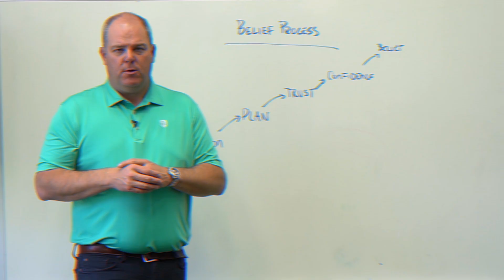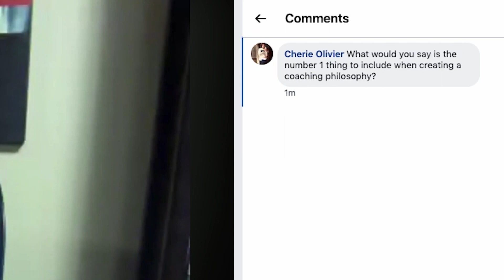What is the Insider's Club?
The Insider’s Club gives you instant access to personal coaching and a top PGA Tour coach. I have worked with over a dozen PGA Tour players who have won millions of dollars in earnings and now I want to bring all that information to everyday PGA professionals and instructors. The Insider's Club is a closed facebook group with either a monthly or annual based subscription.

Want to know what you're getting?
1. Live Q & A Sessions
2. Systematic Training Plans
3. Video Drills & Written Articles
4. Interviews with Golf Influencers
5. Course Management & Strategy
6. Hot Topic Community Discussions

Why wait? Click the link below for more information and to sign up: